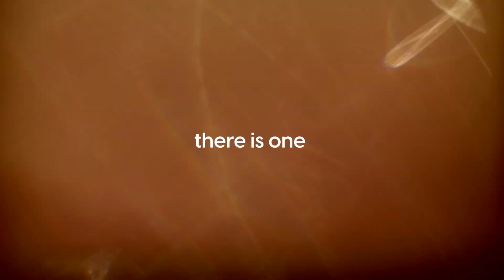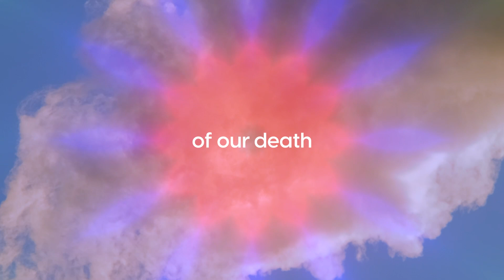Be The Element of Change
What if carbon emissions could be used for good?

With our partner Twelve we have transformed CO2 emissions into sunglasses.

Credits:
Percussion - Victor See Yuen
Baritone Sax - Maria-Christina Eisen
Drums & Keyboard - Josh Dion
Producer - David Goldman